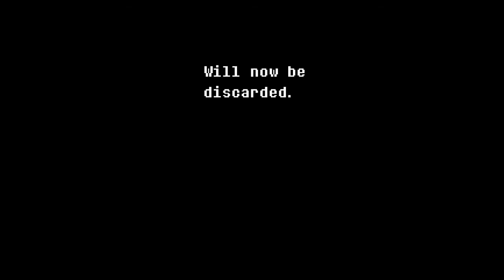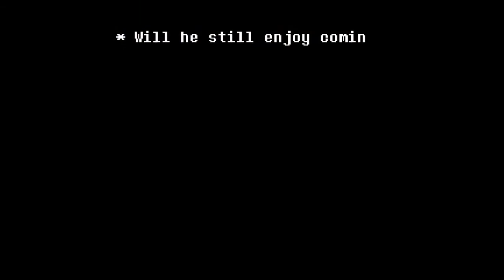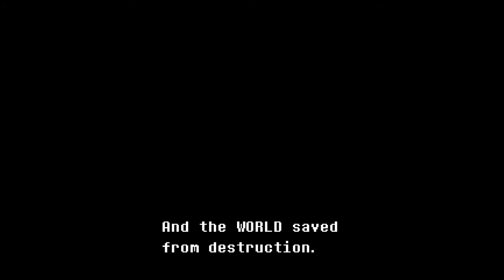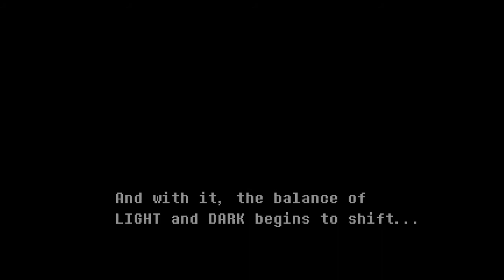SUSIE ,CHRIS AND RALSEI (Delatrune ep 1)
the beginning of Delatrune is here!!!